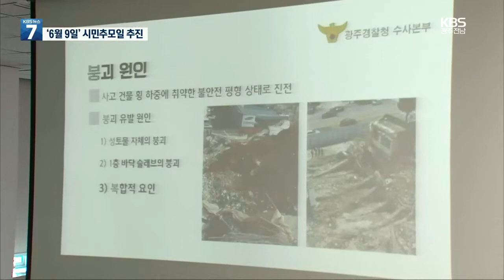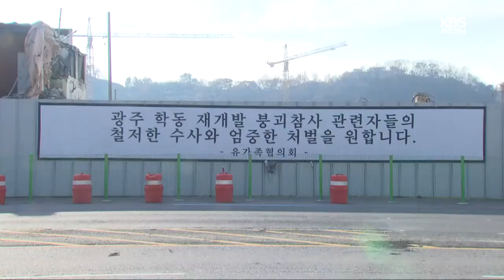‘학동 참사’ 54번 버스 영구보존…추모일 지정도 / KBS 211208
광주 학동 재개발 현장에서 철거 중인 건물이 무너져내리면서 파묻혔던
54번 버스가 영구 보존됩니다.
참사의 교훈으로 삼아 비슷한 사고의 재발을 막기 위해서인데요,
사고가 난 날을 추모일로 지정하는 방안도 추진됩니다.

[리포트]

도심 재개발 현장 철거공사 과정에서 무너져내린 5층 건물.

도로쪽으로 쏟아진 건물 잔해는 그대로 시내버스를 덮쳤고, 승객 9명이 숨지고 8명이 크게 다쳤습니다.

이후 경찰 수사를 통해 무리한 철거 방식과 공사업체 및 관계자들의 안전불감증이 드러났습니다.

참사 이후 후속 대책을 논의해온 민관공동TF가 참사의 증거물인 버스를 영구 보존하기로 결정했습니다.

[이기훈/학동 참사 시민대책위원장 : "시민들에게 경각심도 갖게 하고, 또 안전(사고) 예방을 위한 하나의 장치로써, 유가족들의 아픔도 기억하고 잊지말자는 취지로…."]

다만 보존공간 등 현실적인 여건을 고려해 버스 전체가 아닌, 번호판이나 바퀴 등 상징적인 일부분만 보존할 예정입니다.

이와 함께 참사 당일인 6월 9일을 시민 추모일로 정하고 추모사업을 하기 위해 관련 조례 개정도 추진됩니다.

민관TF는 또 추모공간도 마련하기로 결정했습니다.

[최문선/광주시 도시정비팀장 : "광주시와 시민대책위, 유가족 등이 참여하는 협의체를 구성해서 내년 1월부터 추모 공간을 어디로 할 것인지, 어떤 시설물을 담을 것인지 등에 대해서 논의하고 결정할 예정입니다."]

광주시는 이같은 내용과 함께 피해자 지원 방안 등을 담은 종합계획을 마련한 뒤 이번 주말 유족들을 대상으로 설명회를 열 계획입니다.

촬영기자:박석수